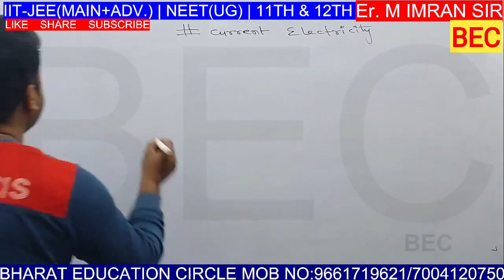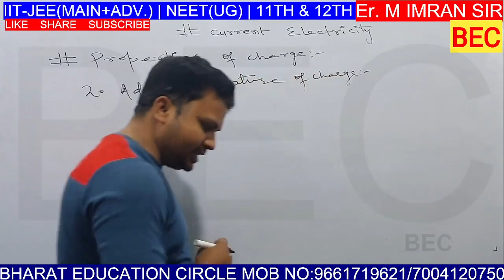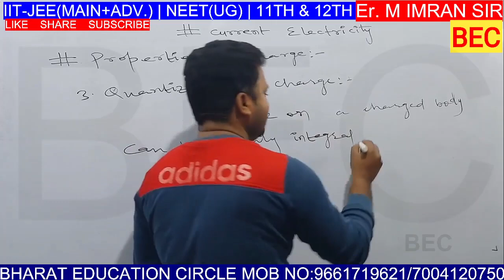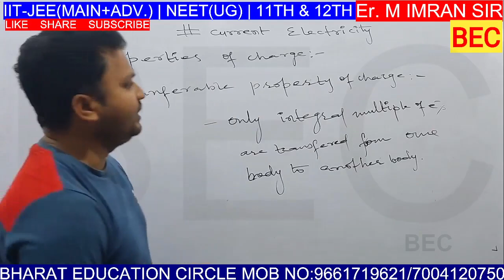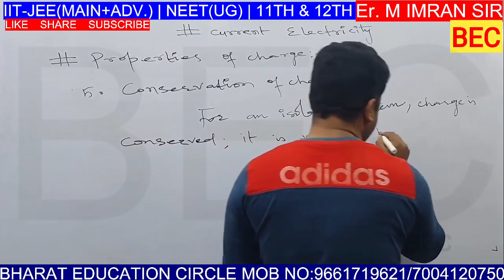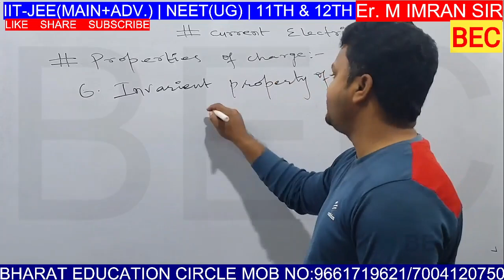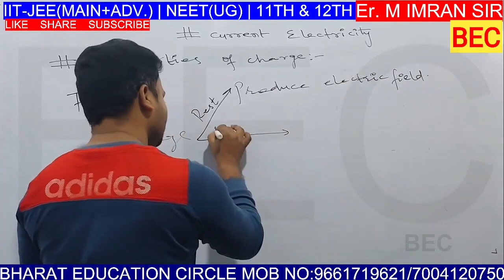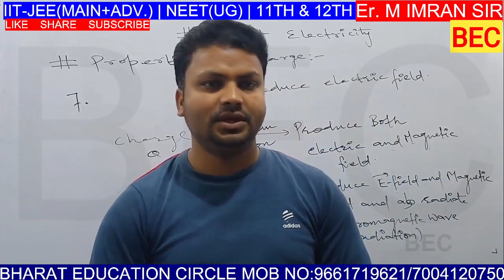CLASS X : ELECTRICITY PART-1 | ELECTRIC CHARGE | BY-Er. M. IMRAN SIR